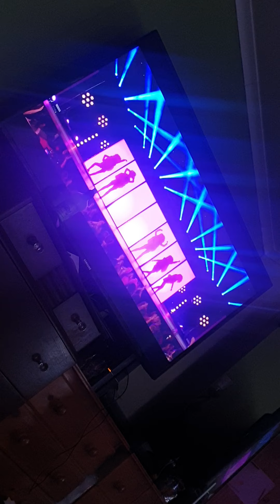26 August 2020